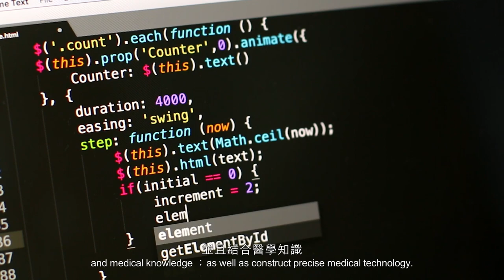Taipei Medical University--Professional Program in Artificial Intelligence in Medicine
Welcome to Professional Program in Artificial Intelligence in Medicine